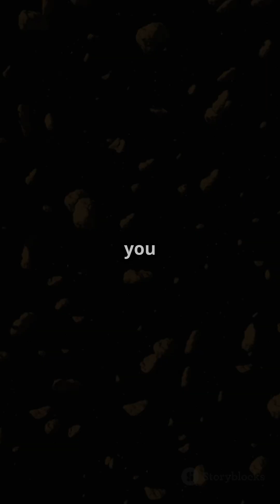Is the Asteroid Belt really as packed with rocks as you see in sci-fi movies?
Well, despite what Hollywood might show, the Asteroid Belt is surprisingly empty. Yes, it’s home to millions of asteroids—ranging from tiny pebbles to massive space rocks—but they’re spread out over a vast area between Mars and Jupiter. The total mass of all those asteroids only adds up to about four percent of our Moon’s mass!

If you were standing on an asteroid in the Belt, chances are you wouldn’t even see another one nearby. Distances can be hundreds of thousands of kilometers. That means spacecraft like NASA’s Dawn can fly through without too much trouble—no dramatic rock-dodging required.

So, next time you watch a movie filled with chaotic asteroid action, remember: real space is a lot quieter… and a lot emptier.